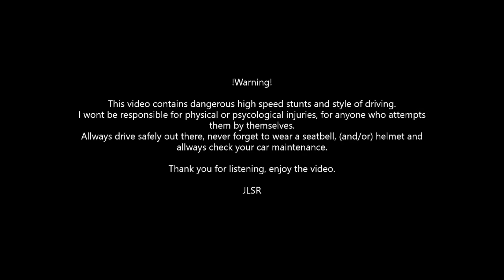Need for Speed Underground 2 Gameplay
In this video i´m going to pay Need for Speed Underground 2, one of the games from the Need for Speed Franchaise

JLSR oficial Discord server (hope this works)